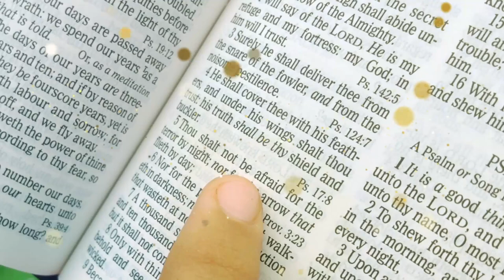Walking With Jesus - Season 2 - Episode 11 - How Can We Be Happy